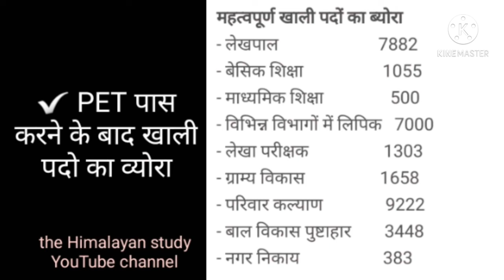UPSSSC में खाली पद || यूपी में PET की परीक्षा पास करके कोन कोन से विभाग जा सकते है